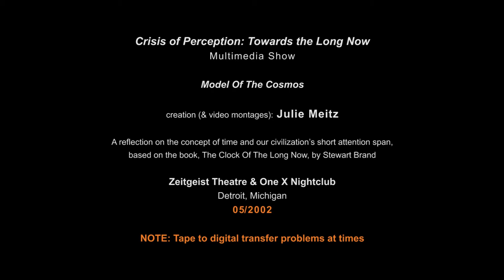Crisis of Perception: Towards the Long Now - Model Of The Cosmos montage 2002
Crisis of Perception: Towards the Long Now (Excerpts MoNa Show)
Zeitgeist Theatre & One X Nightclub
Detroit, Michigan 05/2002

A reflection on the concept of time and our civilization’s short attention span, based on the book, The Clock Of The Long Now, by Stewart Brand (The Long Now Foundation). The show focused on the consequences of the acceleration of technology, the dominance of commerce, and the detriments of short-term thinking vs. long-term thinking. Also based on Bernt Capra's film, Mindwalk.

The show was composed of six sets that included video, film, art, and performances by actors, dancers and DJs, which the viewer explored like a labyrinth at two locations in Detroit, Zeitgeist theater and One X nightclub (both buildings in proximity of 200 feet / 61 meters).

Note: This was one of my biggest, most involving and exhausting Detroit shows in regards to production and people, so more details to come...

Conception, direction, production, promotion, video & film editing & effects, graphism, etc.: Julie Meitz.
Actors: Madelyn Porter, Joel Mitchell, Sandra Hines, Peggy Kitzpatrick, Maria Haag, Sean Jones, Elton Litzner & Kenneth Franzel
Dancers: Amy Arena, Jaushua Davis, Dawn Gietzen, Emily Merrell, Dawn Nelson, & Larry Stallworth
DJ: Mike Clark "Agent "X"
Musician (for videos): VisionEar
Voice Overs: Brad Fracalossi, Kimberly Taliaferro
Clock book pendulum: Philippe Beillas & Julie Meitz / Paintings: Yiorgos Papaioannou
Technical Assistance: Philippe Beillas, John Jakary, Sheldon Nelson, Troy Richard, Neil Yee

Other Work and/or donations: Amy Arena, Rick Beall, Philippe Beillas, Barry Craig (Bluewater Tech.), Dave Cook, Darlene (John King Books), Danny (Accutime Watch Repair), Peter Dutz, Brad Fracalossi, Gary Freeman, Warren Hardy, Isiahs, John Jakary, Sean Jones, Gloria Kwiatkowski, Andrew Kopler, Ruth Lampkins, Marge & Al Meitz, Jake Pollak, Mathew Pomroy, Troy Richard, Bernard Spragner, Steve Smith (Top Fuel Productions), Sevda Soledad, Dave Torrigan, Paul Meyers, Sammy Wright, Richard Thomson, Neil Yee, Steve ZaskE and more...

Tools & Equipment: Adobe Premiere & Photoshop, 13(?) monitors, 10(?) VCRs, 1 TV, 2 16mm film projectors, 2 video projectors, 1 overhead projector, 2 sound parabolas, Foster sound mixer, switchers, etc.